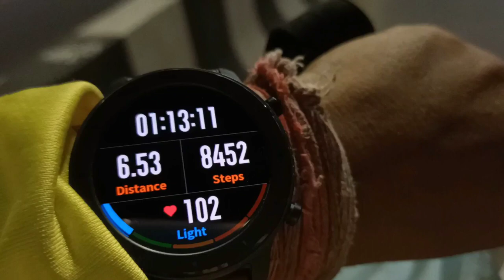Etah To Sikandra Rao (U.P)/Day41/Assam To Ladakh By Walk 🚶/Mission Fit India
Mission Fit India..
Let's Make India Fit..
Assam To Ladakh by walk
Facebook Page ID - Adventure With Anjali

Please don't spread hate,negativity and no self promotion in the comments section I love you all.

🎵 Track Info: Title: I Need You by LiQWYD Genre and Mood: Dance & Electronic + Happy ——— 🎧 Available on: Spotify iTunes Deezer YouTube SoundCloud YouTube Music